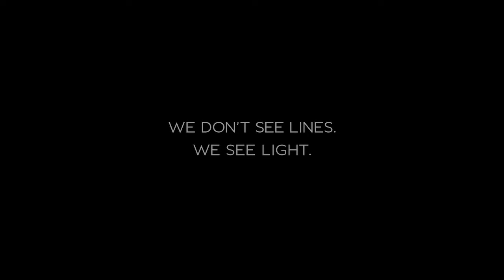Bentley SUV Teaser Film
Bentley present their new teaser film